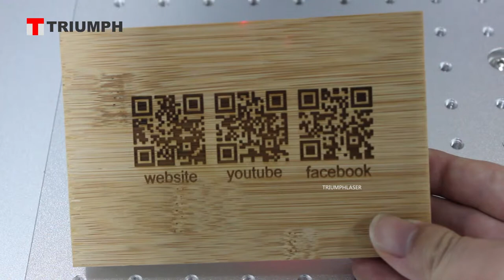Triumph CO2 laser marking machine wood acrylic laser engraving paper laser cutting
CO2 laser marking machine wood acrylic laser engraving dog
Co2 laser markers adopt world famous digital laser scanning head, this Co2 laser markers are quite suitable for users requiring highest precision and fastest speed batch production, tags, nameplate, logos.

Co2 laser markers are widely used in the field of non-metal field, such as: garment & shoes engraving, fabric cutting, medical packaging, handicrafts & gift, food printing, soft drink printing, cigarette code, beverage packaging tobacco printing, rubber marking machine, acrylic marker, water bottle marker, marking on plastic, leather engraving industries.

To be recognized as China's foremost manufacturer and supplier of laser marking, engraving, etching and cutting systems. Dedicated to providing the best-quality equipment and services all over the world. Looking for distributors and users globally!